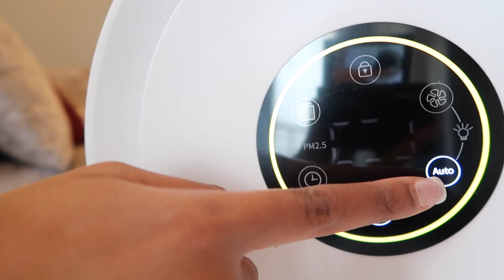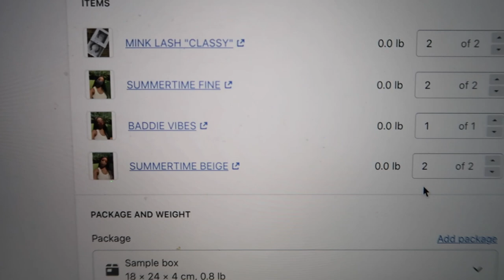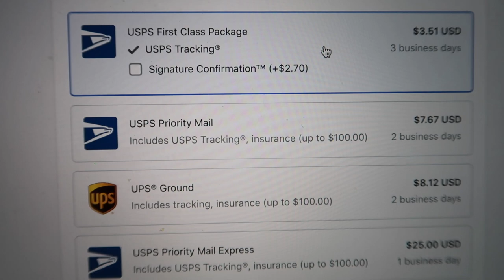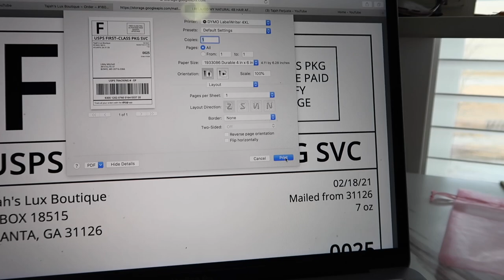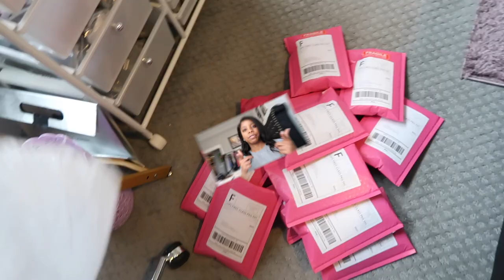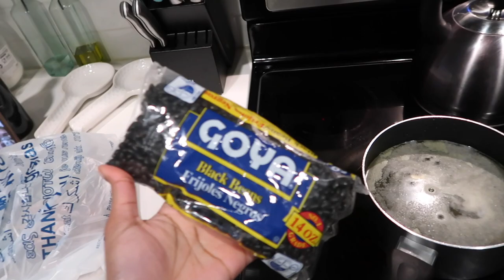DAY IN THE LIFE OF A DENTAL HYGIENIST IN ATL : I GOT HIRED, DAY AS AN ENTREPRENEUR + MORE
Storefront Name: Elechomes Direct
Product Name: Elechomes P300 Large Room Air Purifier with HEPA Filter